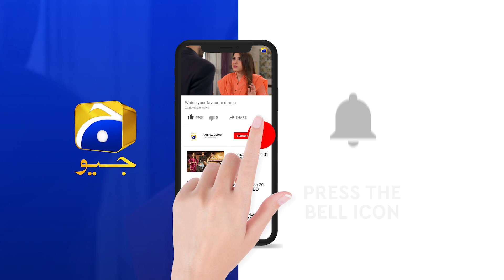Maham Kabhi Sudhar Nahi Sakti... | Mohlat | Har Pal Geo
Written by: Samira Fazal
Directed by: Saima Waseem
Produced by: Abdullah Kadwani & Asad Qureshi
Production House: 7th Sky Entertainment